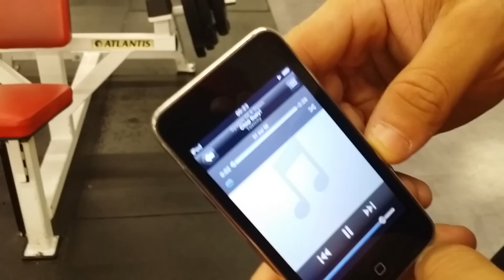Joey Pyontka / Deltosorus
Hey guys,
Here's my latest shoulder workout, starting with machine shoulder press, side dumbell lateral, machine rear delt (reverse pecdec),